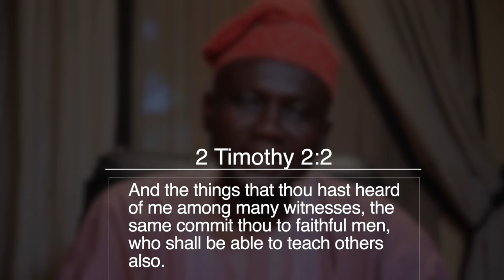Mike Bamiloye, Emmanuel Oset, Mike Agboola, & others felicitate with PRODRAM INT'L @25 (Documentary)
PRODRAM PRODUCTION
Guaranty Trust Bank (GTB)

Domiciliary Account
Ayobami Adegboyega